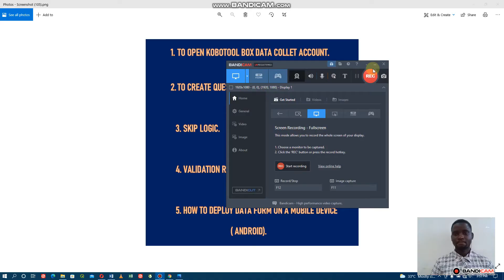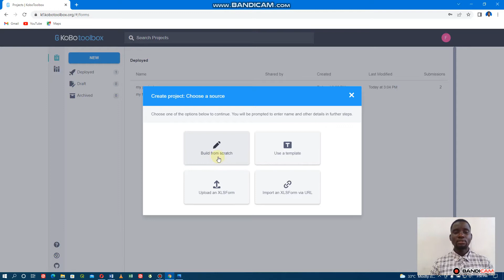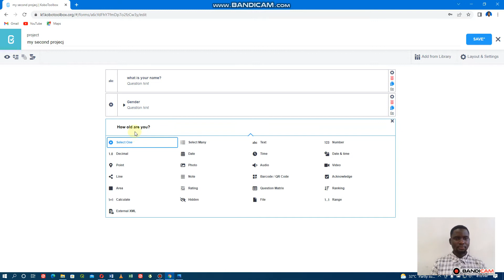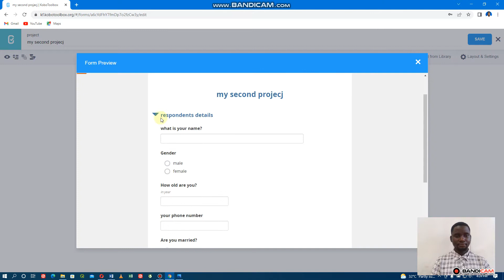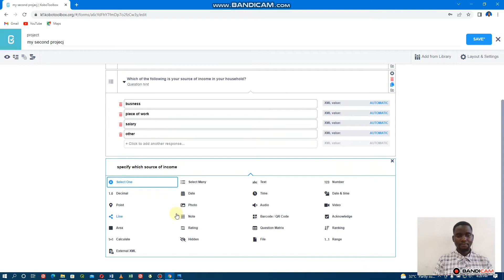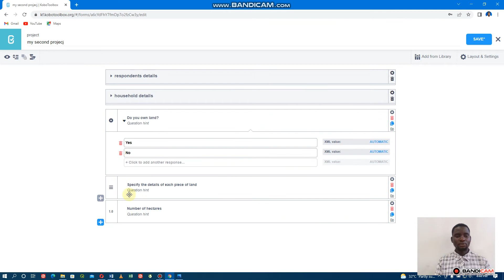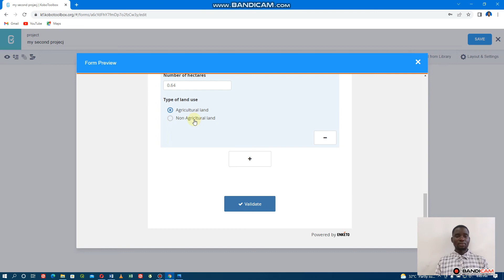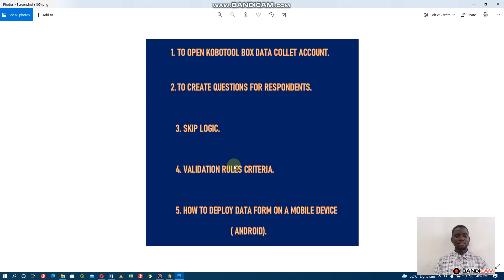HOW TO USE KOBOTOOL BOX DATA COLLECTION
JIFUNZE KUKUSANYA DATA KWA KUTUMIA KOBO TOOL BOX KWA KUTUMIA SMART PHONE YAKO .